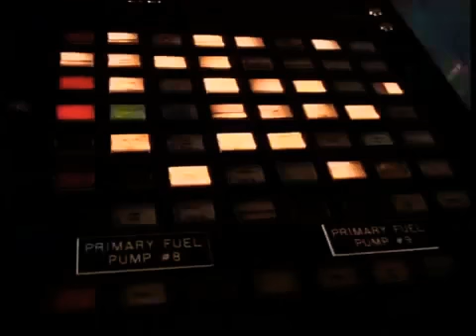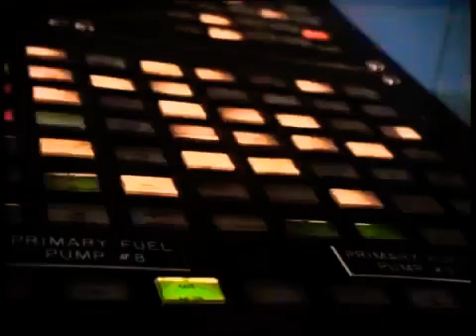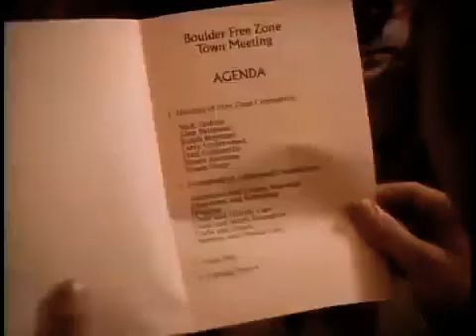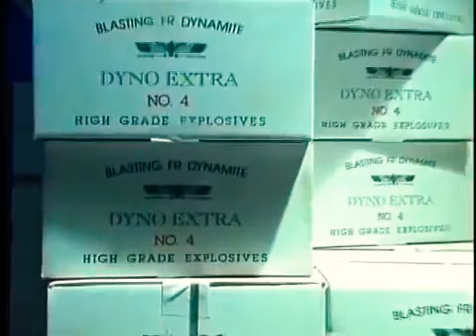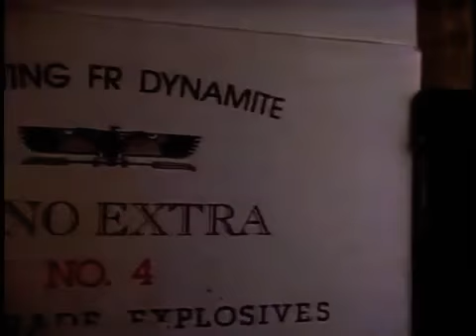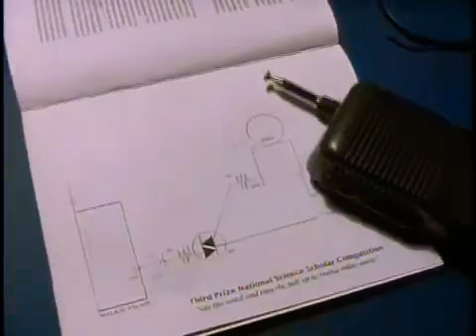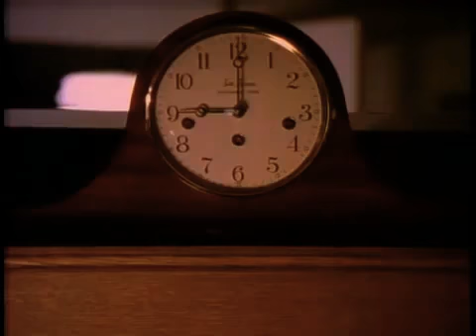Dança da morte parte 3 (dublado) Sthefen King